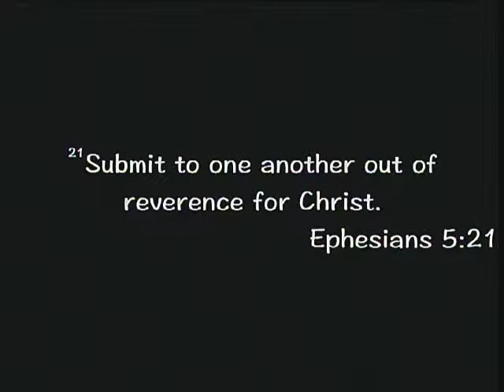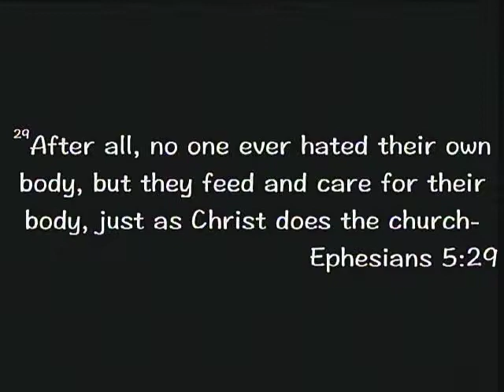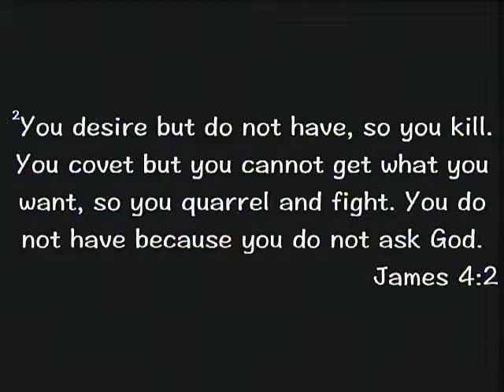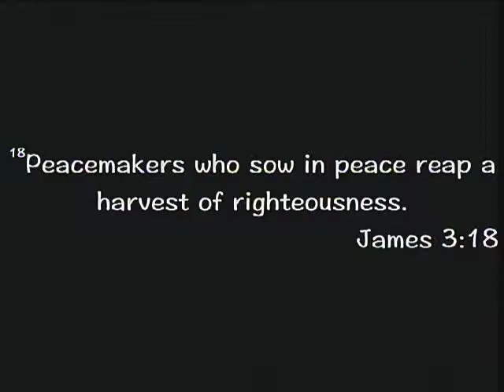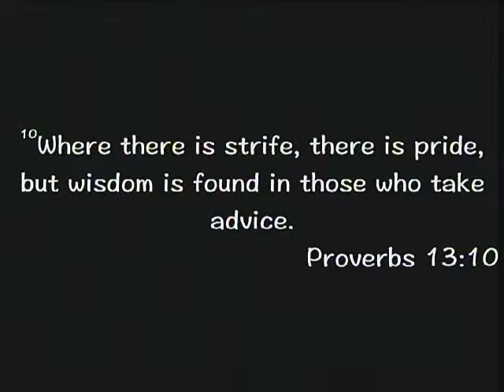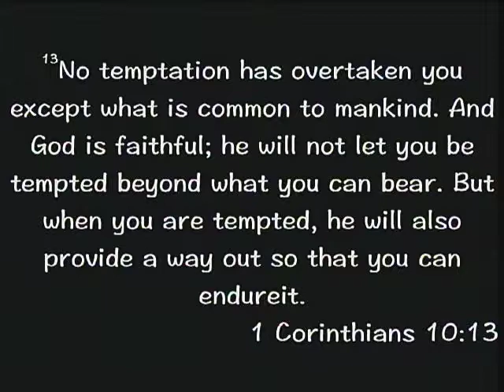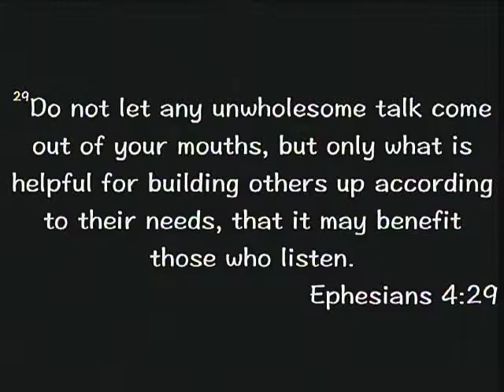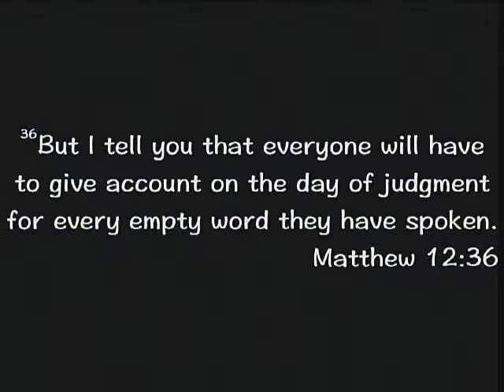03232014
How to: Win every Argument